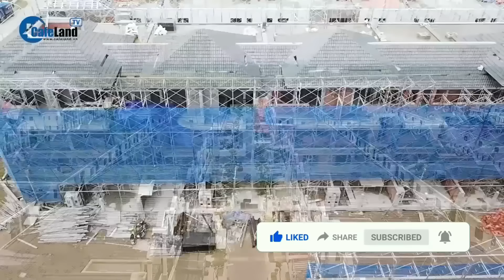Giá nhà đất TĂNG MẠNH nếu áp dụng bảng giá đất mới, vì sao?| CafeLand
Giá nhà đất TĂNG MẠNH nếu áp dụng bảng giá đất mới
Báo Thanh Niên thông tin, không chỉ tiền sử dụng đất của người dân tăng, Dự thảo bảng giá đất mới của TP.HCM nếu áp dụng còn khiến giá nhà đất và cả ngân sách cũng bị ảnh hưởng trầm trọng. Cụ thể ra sao, các bạn cùng theo dõi tiếp video này nhé.